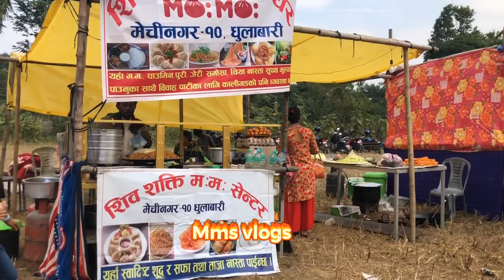Part;1-Mechi nagar 5 manghim mela (chasoktangnam 2076) II mms vlogs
yahi mita 2076 sal mangsir 26 gate ko din vayeko limbuharuko mahan chad chasok tangnam ko yo video yo mela video ho arko video vane night programko aune xa hai ta mitra haru